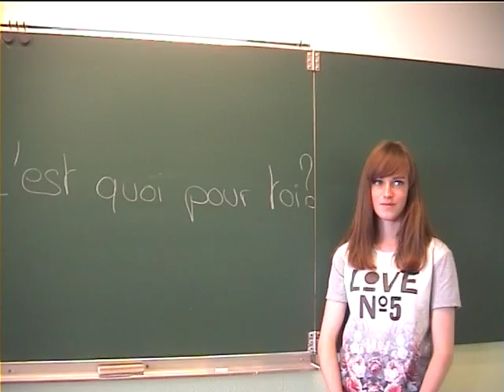film du lycée Corot c'est quoi la sécu pour toi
lycee corot sécurité sociale